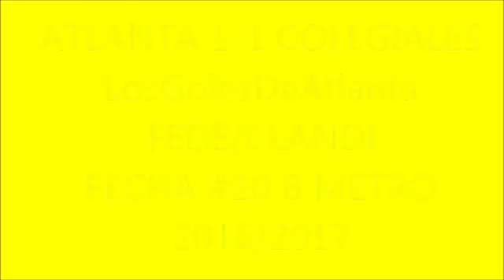Atlanta 1-1 Colegiales.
11de Marzo de2017'.